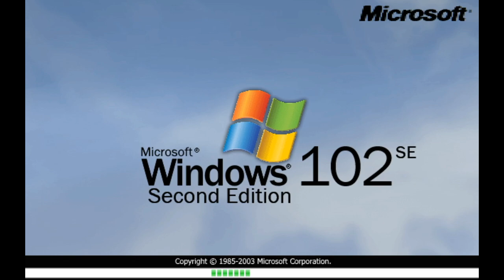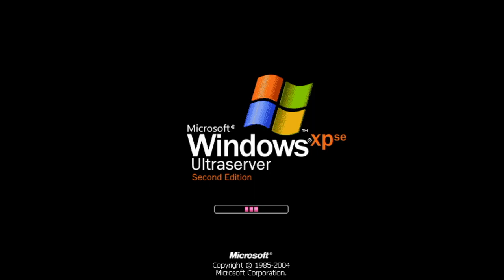Windows Number Editions History